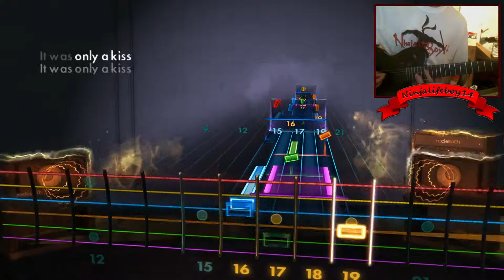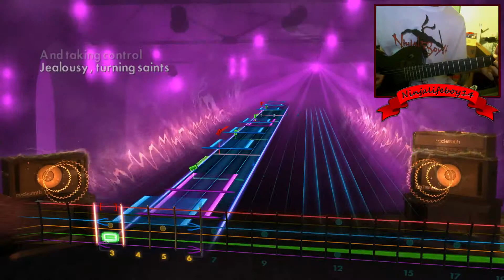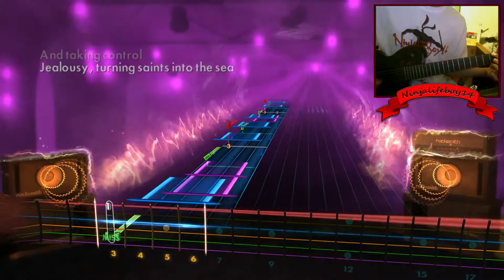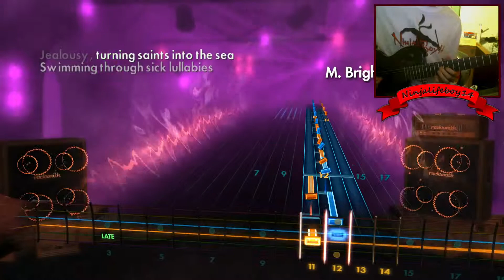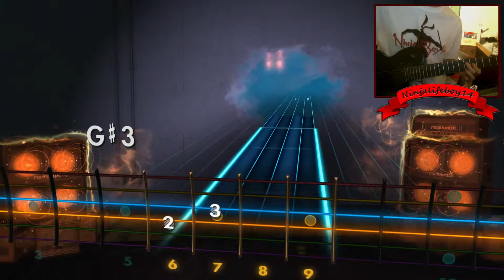Mr. Brightside by The Killers Rocksmith 2014 (Guitar Cover)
Today Monday once again and im back with another Music Monday from The Killers called Mr. Brightside. Hope you guys enjoy.

Become a TGN partner here! :D

Lyrics:
Coming out of my cage
And I've been doing just fine
Gotta gotta be down
Because I want it all
It started out with a kiss
How did it end up like this
It was only a kiss, it was only a kiss
Now I'm falling asleep
And she's calling a cab
While he's having a smoke
And she's taking a drag
Now they're going to bed
And my stomach is sick
And it's all in my head
But she's touching his chest
Now, he takes off her dress
Now, letting me go

I just can't look its killing me
And taking control
Jealousy, turning saints into the sea
Swimming through sick lullabies
Choking on your alibis
But it's just the price I pay
Destiny is calling me
Open up my eager eyes
Cause I'm Mr Brightside

I'm coming out of my cage

'Cause I just can't look its killing me
And taking control
Choking on your alibi
I never
I never
I never
I never